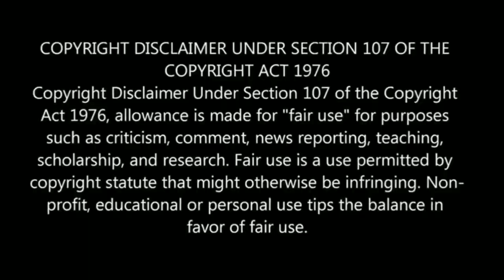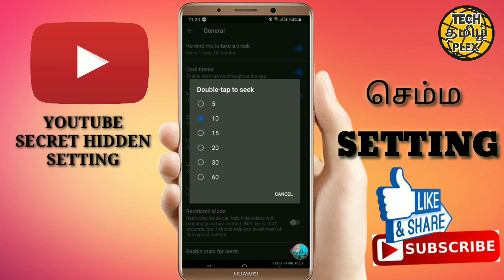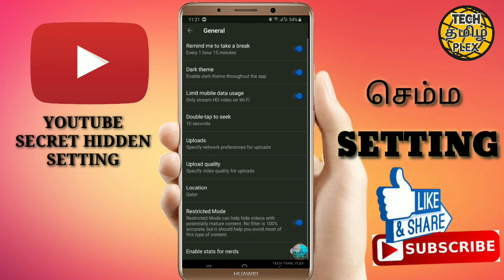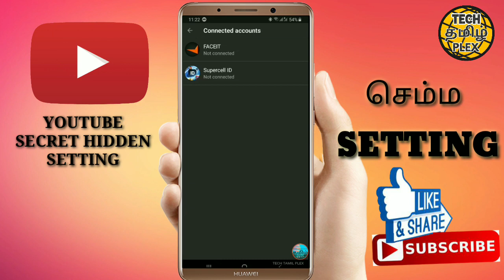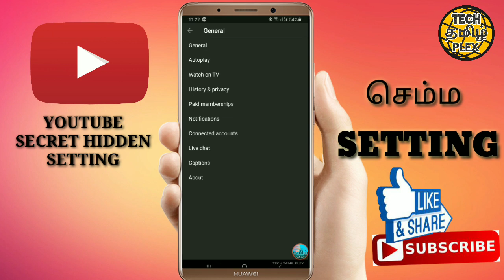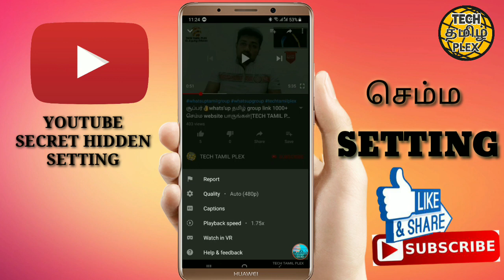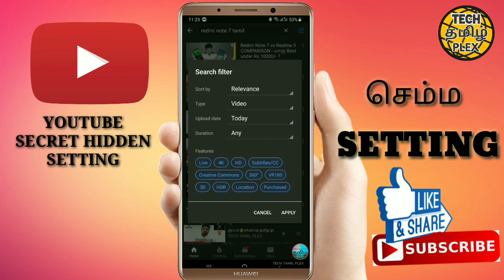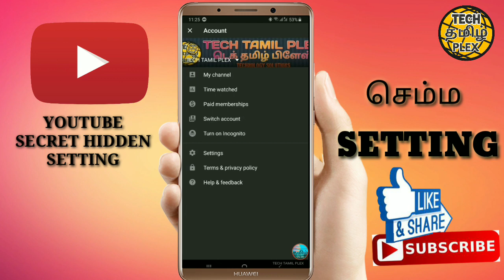YOUTUBE MOBILE APP HIDDEN AND SECRET SETTING👍தமிழ் REVIEW👍TECH TAMIL PLEX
youtubesetting youtubetutorial youtubehidden setting#

WELOCOME TO TECH TAMIL PLEX  CHANNEL

This video about youtube Mobile app hidden and secret setting tamil review...

வணக்கம்..👍நண்பர்களே...💐
இத்த வீடியோ புடிச்சிருத்த...👍
லைக்...👍 மற்றும் ஷார் 👍பண்ணுங்க...👌
நன்றி...💐